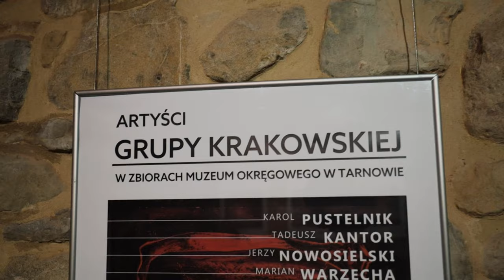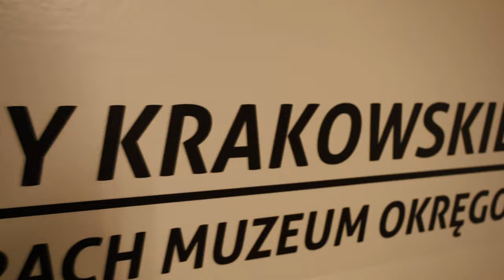Wystawa "Artyści Grupy Krakowskiej w zbiorach Muzeum Okręgowego w Tarnowie" 10.10.2022 r.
10 października 2022 r. w Siedzibie Muzeum Okręgowego w Tarnowie odbyło się otwarcie wystawy  "Artyści Grupy Krakowskiej w zbiorach Muzeum Okręgowego w Tarnowie".

Historia Grupy Krakowskiej rozpoczęła się w 1932 roku. Jej początki związane były ze skandalem wywołanym przez grupę studentów krakowskiej Akademii Sztuk Pięknych. Wyłamanie się z akademickiej tradycji malowania wzbudzało niechęć profesorów, a zaangażowanie polityczno-społeczne studentów o lewicujących poglądach jeszcze bardziej pobudzało konflikt wewnątrz uczelni. Dla Stanisława Osostowicza, Leopolda Lewickiego oraz Franciszka Jaźwieckiego skończył się on zawieszeniem, ale jednocześnie umocnieniem więzi artystycznych, które w 1933 roku przerodziły się w skonsolidowanie kolektywu artystycznego o nazwie Grupa Krakowska. Z czasem do grona zbuntowanej trójki dołączyli: Maria Jarema, Jonasz Stern oraz Adam Marczyński.

Grupa Krakowska uznana została za jedną z najważniejszych polskich artystycznych grup powstałych po 1918 roku. Jednym z odgłosów odradzającej się przedwojennej awangardy stała się I Wystawa Sztuki Nowoczesnej (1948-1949). Ekspozycja zebrała artystów dwudziestolecia międzywojennego oraz wyłoniła lidera sztuki powojennej – Tadeusza Kantora. Skupiła ona również wielu innych artystów, którzy wraz z wymienionym Kantorem w 1957 roku obudzili zahibernowaną Grupę Krakowską, od tej pory nazywaną II Grupą Krakowską. Oprócz Kantora w jej skład wchodzili m.in. Tadeusz Brzozowski, Jerzy Nowosielski, Karol Pustelnik, Marian Warzecha, Teresa Rudowicz, Jerzy Kałucki, Jan Tarasin, Alfred Lenica, Marek Piasecki, Wanda Czełkowska, Kazimierz Mikulski. Dodatkowo jednymi z jej filarów stali się, wspomniani już wcześniej M. Jarema i J. Stern. To oni (wspólnie z A. Marczyńskim), jako członkowie pierwszej, przedwojennej grupy połączyli jej historię z drugą, której rozwiązanie nigdy nie zostało sformalizowane.

Celem prezentowanej wystawy jest wskazanie na różnorodny dobór środków artystycznych oraz treści wybieranych przez członków Grupy Krakowskiej. To właśnie ten zindywidualizowany oraz różnokierunkowy sposób rozpatrywania płaszczyzny obrazu, figuratywny i abstrakcyjny, samostanowiący lub zanurzony w kontekście, ale nie ujęty w skonkretyzowany program ideowy, umożliwił jej długoletnie trwanie.

Wystawa będzie dostępna dla zwiedzających od 11 października do 13 listopada 2022 r.

Kuratorka wystawy Anna Filar.